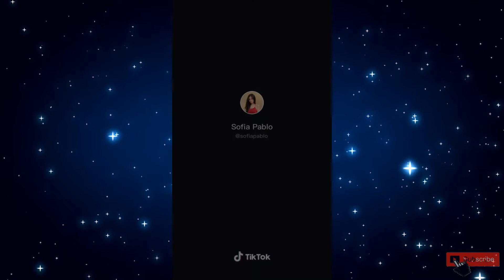SOFIA PABLO CUTE & PRETTY TikTok 2020 New Videos | Tiktok Compilation